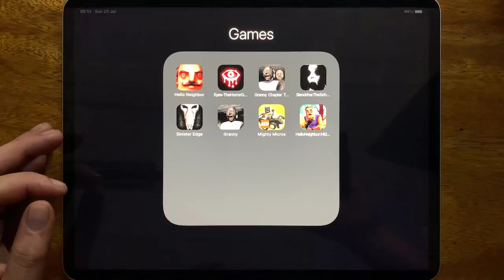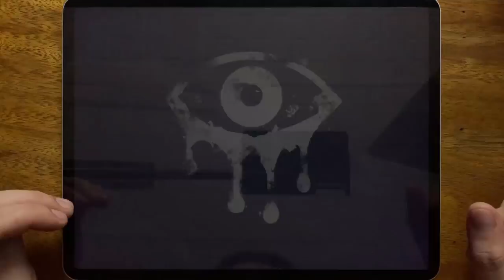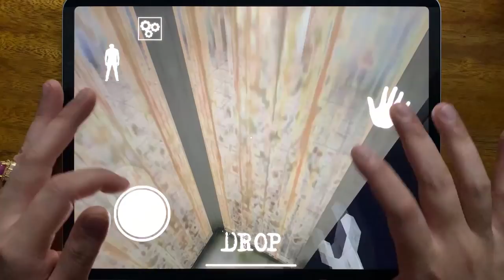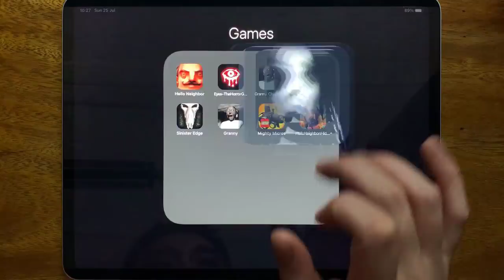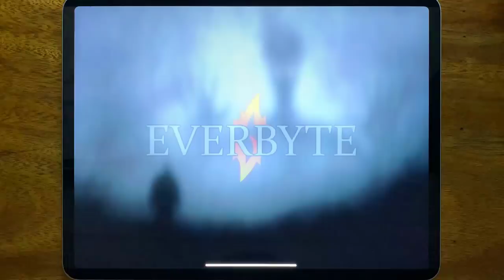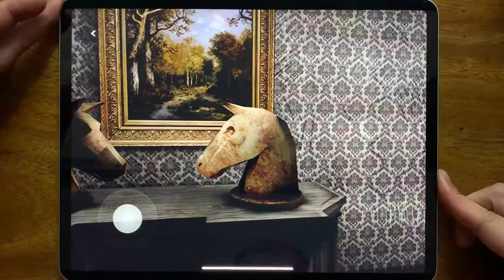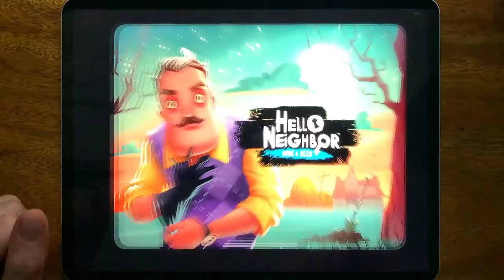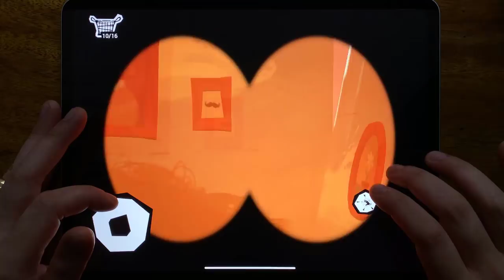Hello Neighbor, Eyes - The Horror Game, Granny Chapter Two, Slendrina: The School, Sinister Edge....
Hello Neighbor, Eyes - The Horror Game, Granny Chapter Two, Slendrina: The School, Sinister Edge, Granny, Mighty Micros, Hello Neighbor Hide and Seek